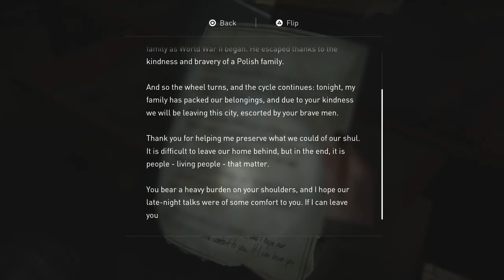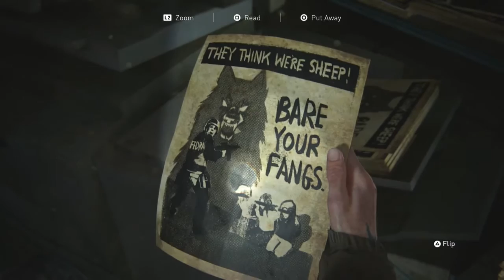The Last Of Us Part 2 - Part 7: Church! (PS4)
What it is YouTube, hell what it ain't?! It has finally arrived...with a knock on my door! The Last Of Us is waiting for you! Seven long years, fans have heavily anticipated this PS4 exclusive by Naughty Dog. The same company responsible for Crash Bandicoot, the Uncharted series, and more. A better part of our childhood leading into adulthood was dazzled with these trademark hit games. I've lived vicariously through others when it came to The Last Of Us. Sampling the story, but remaining unexperienced with the game play. Throughout recent months upon the game's release, there has been several leaks plaguing the games integrity. Many say the story is lackluster and game play doesn't exactly bring the bacon home while the graphics and sound design is praised like the second coming of Jesus. I remain unscathed by the rumor and leaks believing to each is own. My perception may vary from others and I'd surely hate to have not given this game a chance despite the mixed reviews. Now, we enter story behind The Last Of Us Part II. It's a revenge story...yeah, that pretty much it. However, the cast is slightly littered with fresh faces that may actually give this revenge plot a bit of spice. Will the leaks prove to be true? Will Ellie and Joel practice their golf swing? Will I stop? Probably not! Can't stop, won't stop, but find next time on Dragon Ball Z!